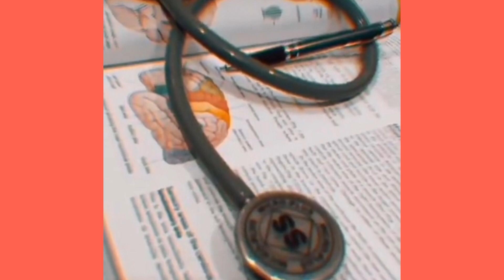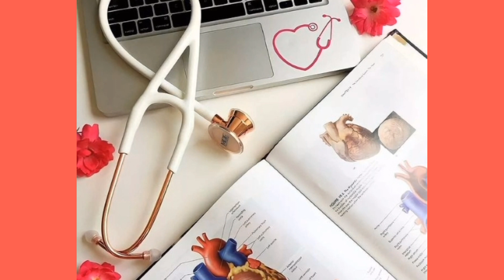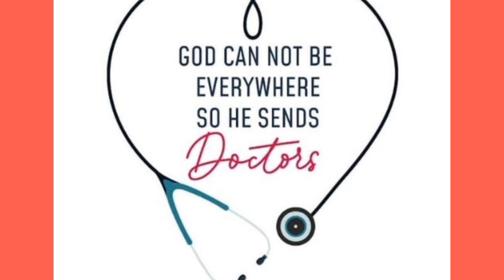Bnys# Govt college # fees details # hostel # Mobile phones? # dress code? # college timing?